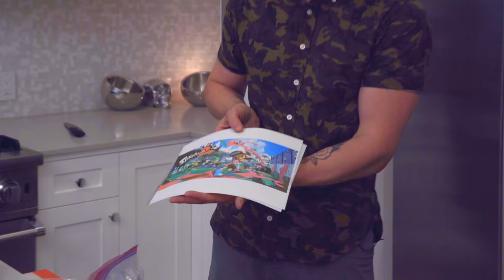🍰 Nintendo Switch Splatoon Cake!!